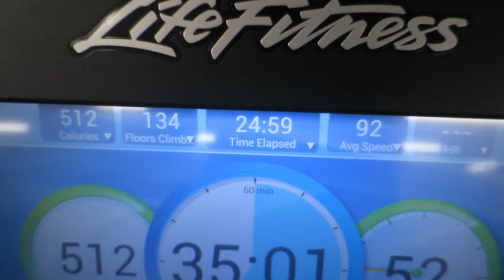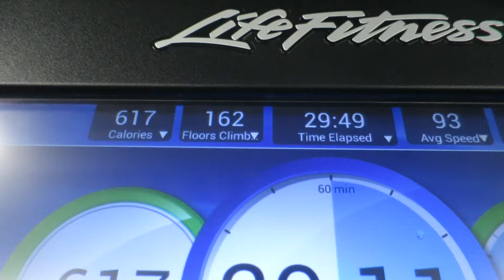RUNNING UP THE BURJ KHALIFA (24/01/2016)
I've set myself a fitness challenge every month for my 40th year. My first one. run up the 163 floors of the Burj Khalifa in under 30 minutes.